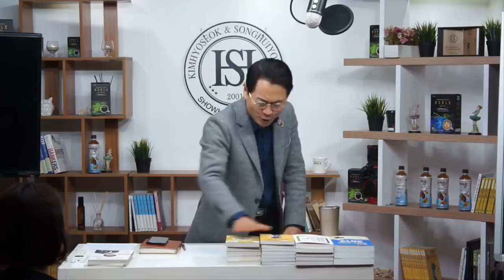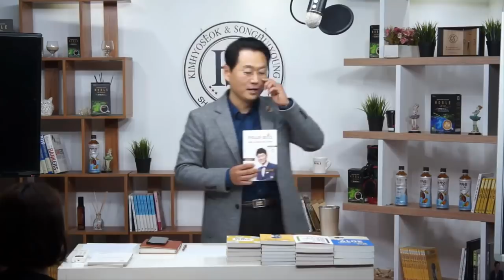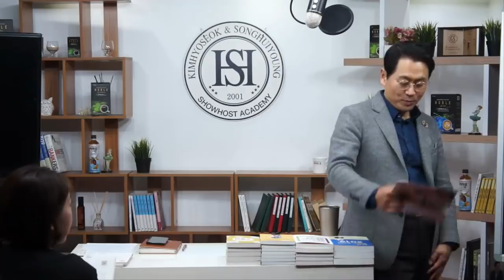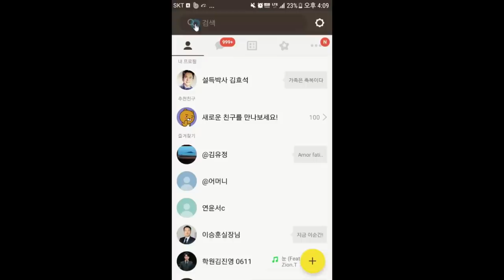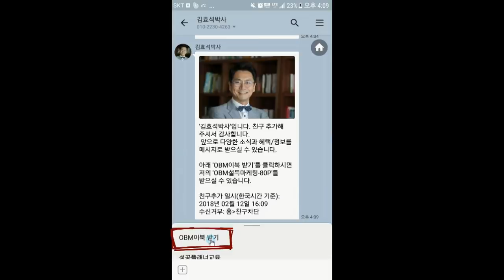설득할 때 우리가 놓치는 이것은? - 김효석 박사 스피치 즉문즉설